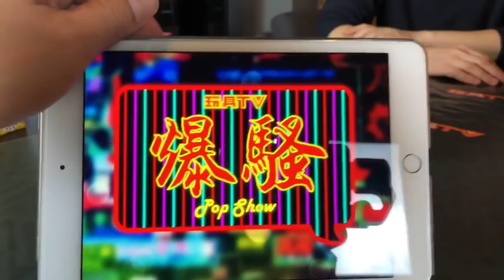TOYSTV S9 E4 P7「爆玩具」Killerbody 次元模坊 1:1 Justice League Batman Helmet Unbox